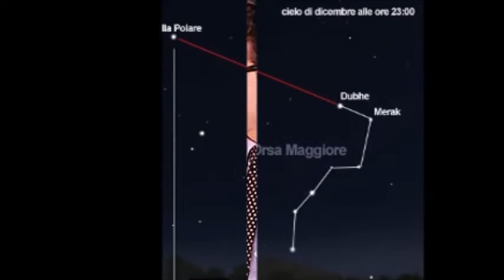JIMMY FONTANA "La prima volta" (1963)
La Prima Volta • Jimmy Fontana
immy Fontana 1964
Producer: Not Listed
 Composer: Luis Enriquez Bacalov
Lyricist: Rodolfo Carelli